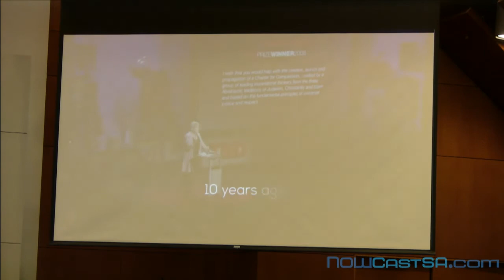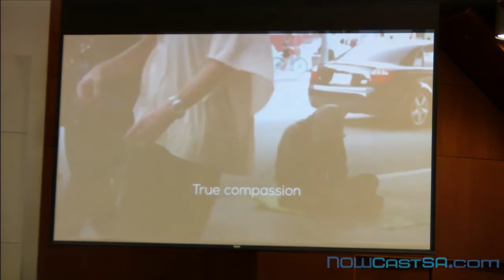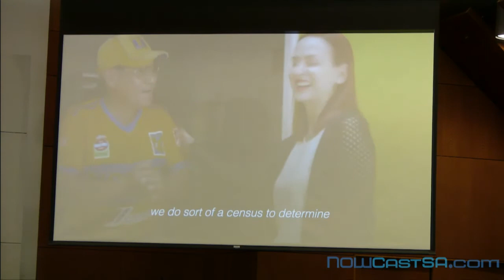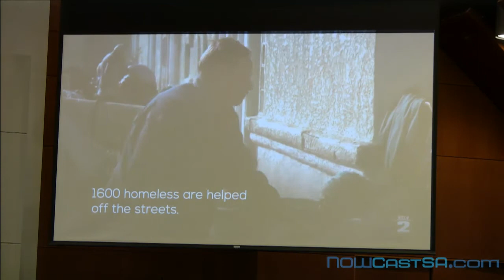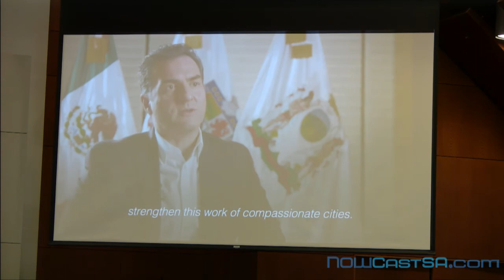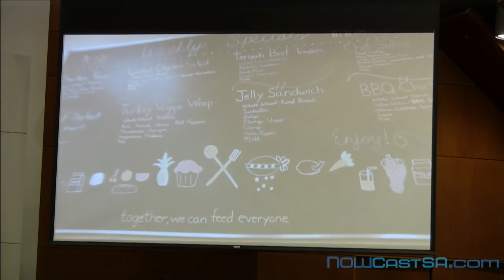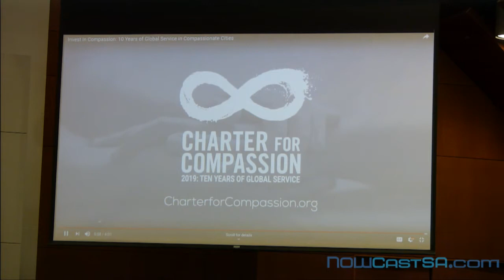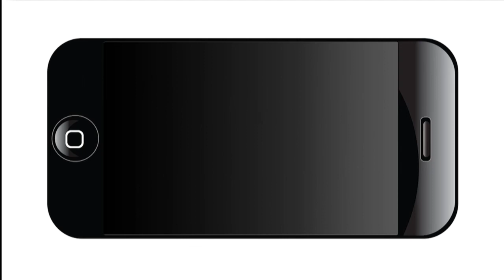2020 Blessing of the Peacemakers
Watch the Blessing of the Peacemakers live at 3 p.m. on Jan. 26, 2020 as the  peaceCENTER appoints the San Antonio Peace Laureates. The 2020 Peace Laureates are: Lionel Sosa, Gurvinder Pal "G.P." Singh and Happy Lawton, local voices of wisdom and experience to speak for peace and justice in San Antonio.